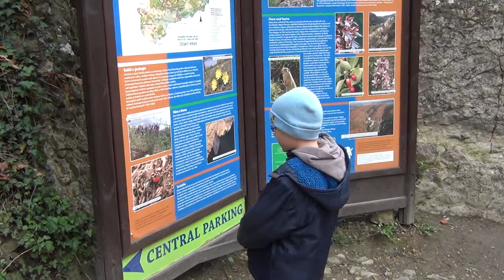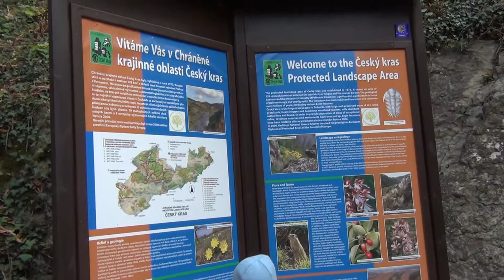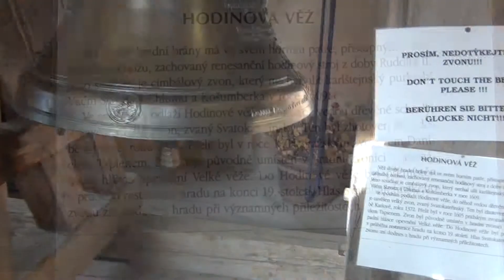Karlštejn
školní projekt - Filip